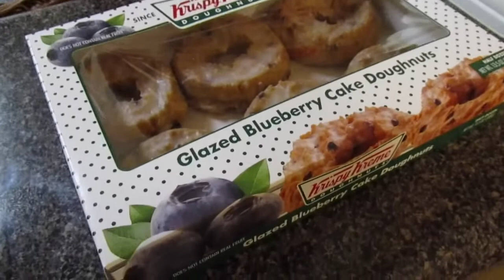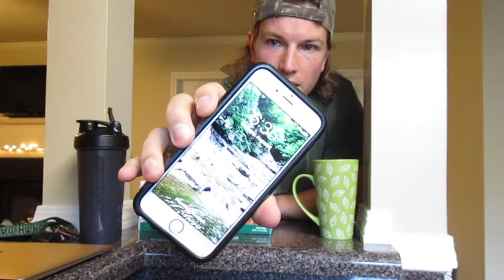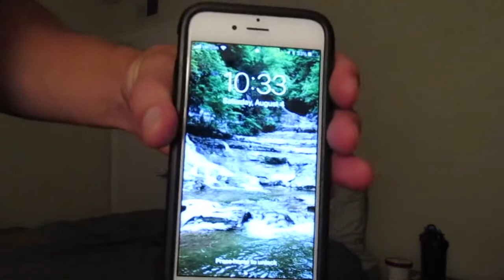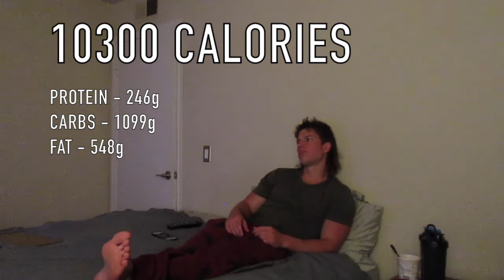12600 CALORIE CHALLENGE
I made an Instagram post and each like was worth 100 calories so here we are..